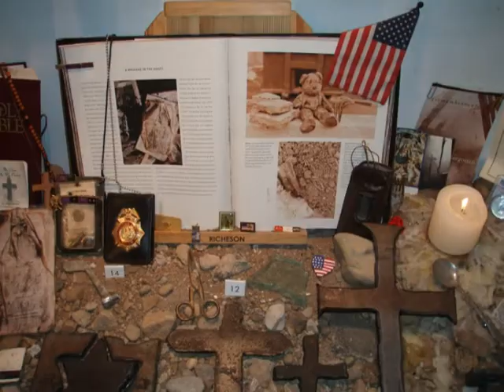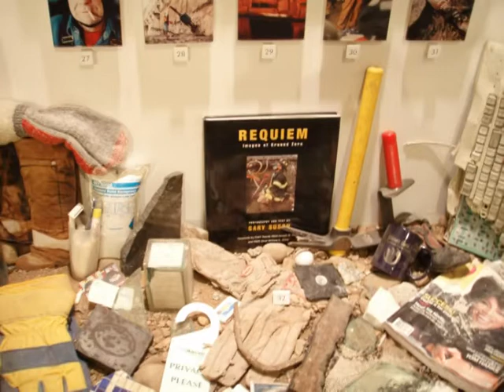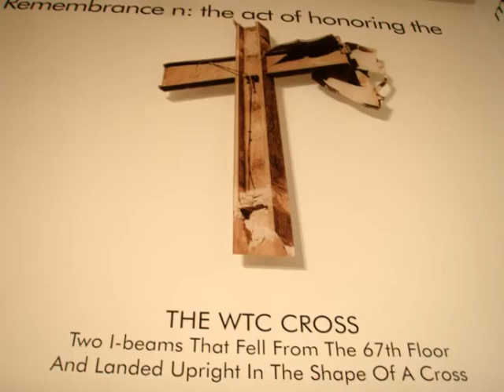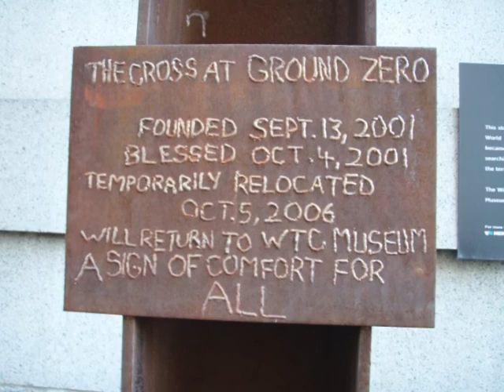My Ground Zero Tribute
This is atribute to the 9/11 victims that I created last year when I visited Ground Zero and the Ground Zero Museum Workshop. May we never forget.